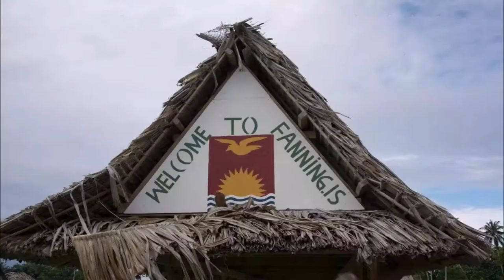T30L Kiribati. From dxnews.com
T30L Team will be active from Kiribati, IOTA OC - 017, 6 - 15 September 2019.